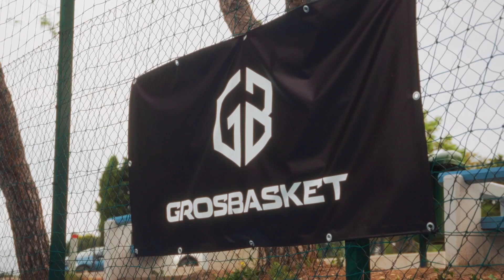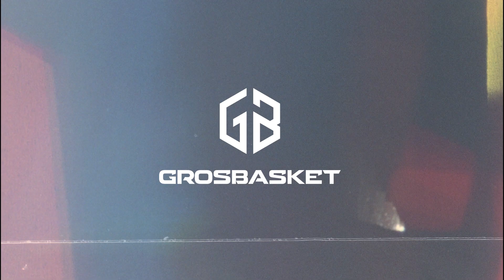Peter Vilfan in collaboration with Grosbasket & Nike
🏀🌞 Get ready for an unforgettable journey into the world of basketball as we take you behind the scenes of Peter Vilfan's summer basketball camp, generously supported by Grosbasket and Nike! 🎥🏀

In this action-packed recap video, we invite you to immerse yourself in a day filled with thrilling hoops action, contagious laughter, and heartwarming memories that will stay with you forever. 🤩🎉 From jaw-dropping dunks to impressive skills on the court, Peter Vilfan's camp was a slam dunk success! 👏🔥

We extend our warmest congratulations to Peter Vilfan for orchestrating yet another incredibly successful camp, nurturing young talents and fostering a love for the game in every participant. 🏀👍

But wait, there's more! Thanks to the fantastic partnership with Grosbasket and Nike, the participants got an exclusive chance to explore the latest and most innovative Nike basketball gear at Grosbasketshop. 🛍️🔥 Elevate your game with top-of-the-line equipment and apparel that the pros swear by! 🏀👕

Whether you're a die-hard basketball enthusiast or simply love witnessing the magic of sports, this video is a must-watch! 🎊🏀 So don't miss out on the hoopla - hit that play button now and join us in celebrating the spirit of basketball, camaraderie, and unforgettable moments at Peter Vilfan's extraordinary basketball camp! 🤩👍